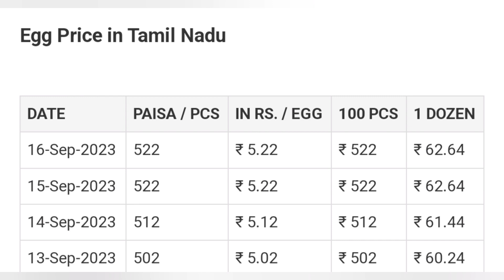Broiler chicken wholesale rate in Tamilnadu | today chicken rate|chicken price